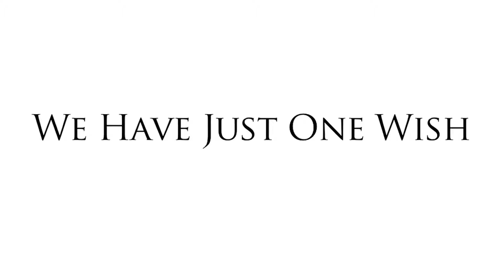Children s Hospital of Pittsburgh 2015 Hope On Wheels Research Grant to Childhood Cancer